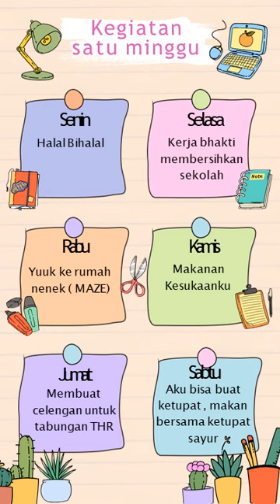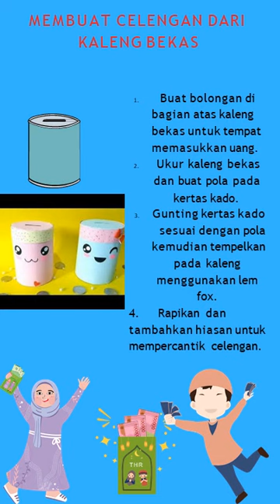KEGIATAN SISWA SETELAH LIBUR LEBARAN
channel ini tentang  bengkel ilmu , baik tentang kegiatan pembelajaran , informasi pendidikan  atau tentang berita populer tentang pendidikan secara umum